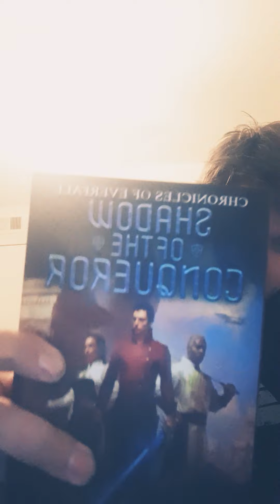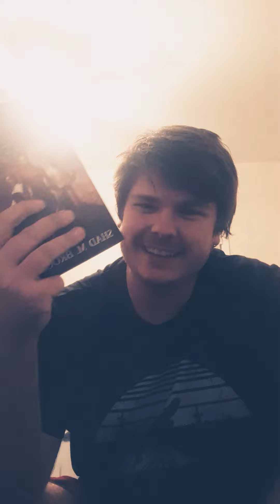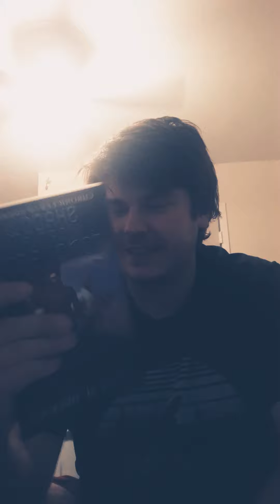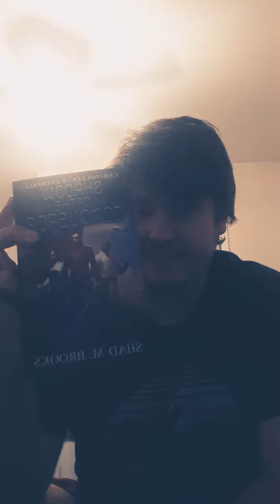Shadow of the Conqueror non-spoiler review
My non spoiler review of Shadow of the Conqueror